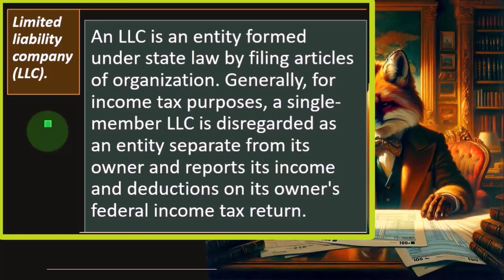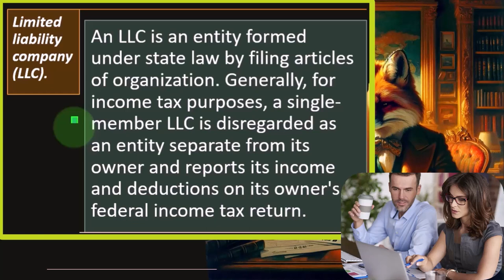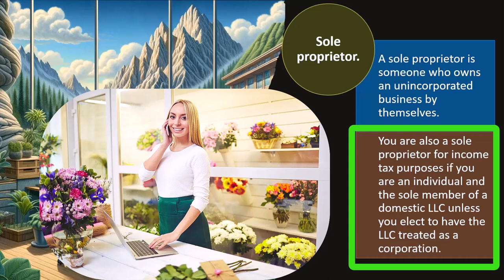Sole Proprietorship and LLCs Tax Preparation 2023-2024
"Delve into tax preparation considerations for Sole Proprietorships and LLCs in the years 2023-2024. Discover key differences in tax treatment, deductions, and compliance requirements for these business structures."